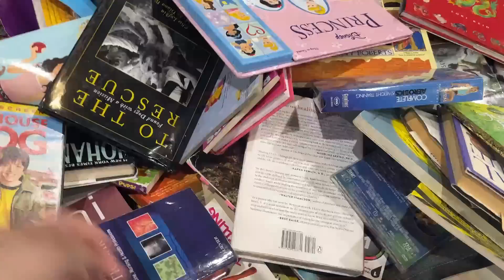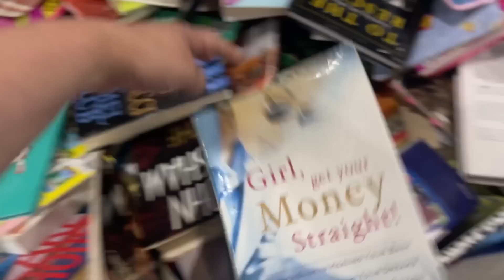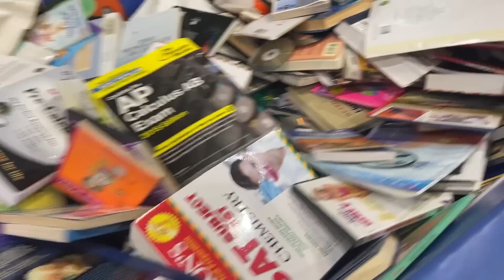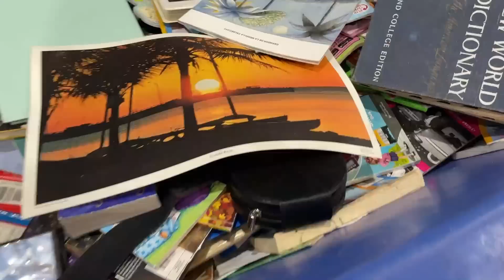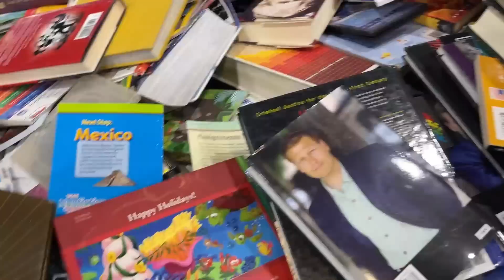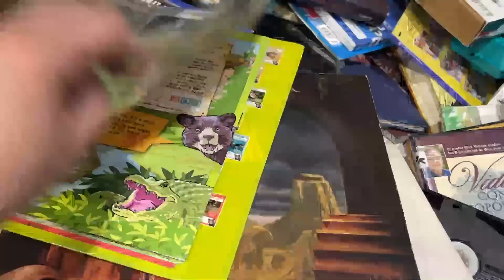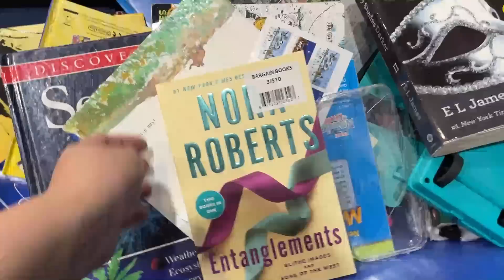Ищу клад на американской свалке!Нашла разные бренды!Субботний День на Барахолке в США СекондХенд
Сайт Тедди Блейк

используй мой промо код  TBNataliaN30 на скидку 30$ (на все что не на распродаже )

NATASOZ15

мои покупки на Амазоне

Я пользуюсь этой программой для продаж и вам рекомендую

FITNESSBCLOSET

Natalia Miami Vlog просто введи в поиск если ссылка не работает

Мой Американский канал
Fitness B Close